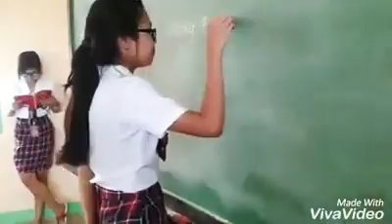Mannequin Challenge by XI- Socrates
XI- Socrates

Videographer: Peter Van Genesis Revecho
Editor: Kent Joshua Balili

Credits to the music used.
Me Too by Meghan Trainor